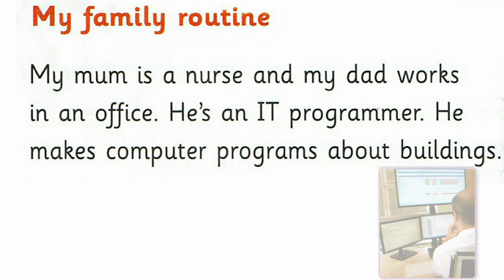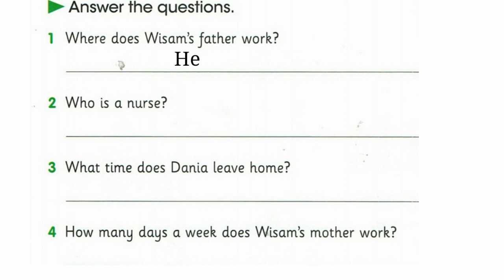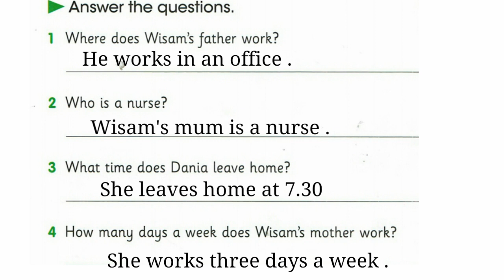My family routine الصف السادس الابتدائي الوحدة الأولى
الصف السادس الابتدائي
المنهاج العراقي
اللغة الإنكليزية
My family routine  نمط عائلتي
Student’s Book
Unit 1 الوحدة الأولى
🔊 10
Page 12
0:00 المقدمة
0:08 Unit 1 🔊 10 P 12
1:40 الأجوبة
2:14 لطفاً اشترك بقناة اليوتيوب
لتحميل صوتيات السادس الابتدائي 2018 🔊

السادس الابتدائي 2018
كتاب الطالب
كتاب النشاط

Our daily routine
🔊 10
Lesson 4
Listen and read about Wisam’s family routine.

My family routine
My mum is a nurse and my dad works in an office. He’s an IT programmer. He makes computer programs about buildings.

My sister, Dania, and I go to school by bus. We leave home at 7.30. My grandma and grandpa live very near to our house. So, my grandma takes our little brother to school.

My dad drives to work and he takesour mum to the hospital first. They leave home at 6.45 because it takes more than
an hour to get to the hospital and then to the office.

My dad works five days a week, but my mum only works three days a week. When she is not working in the hospital,she is a housewife at home. She has two jobs.

                         By Wisam
Q/ Answer the questions
 الأجوبة

1- Where does Wisam's father work ?
 - He works in an office .
2- Who is a nurse ?
- Wisam's mum is a nurse .
3- What time does Dania leave home ?
 - She leaves home at 7.30 .
4 - How many days a week does Wisam's mother work ?
- She works three days a week .
دليلك للنجاح هو تطبيق تعليمي يحتوي على المنهاج العراقي للغة الإنكليزية، ويمكن الطلاب من الوصول إلى كتب المنهاج، ملازم وملخصات الأساتذة، كتاب المدرس، كتاب الطالب، كتاب النشاط، أجوبة كتاب الطالب، أجوبة كتاب النشاط، وتشغيل وتحميل صوتيات المنهاج لكافة المراحل الدراسية. كذلك يحتوي التطبيق على الإنشاءات لكل وحدة ومرحلة، وأجوبة التلفزيون التربوي لعام 2023،2022 وأسئلة وزارية سابقة، ملزمة الاختبارات الشاملة للمرحلة المتوسطة والإعدادية ، تقسيم الدرجات للمرحلة المتوسطة والإعدادية، وخطط سنوية للمراحل المتوسطة والإعدادية، ودفتر واجبات واختبارات للصف الثالث متوسط،  مساعد الطالب للمراحل المتوسطة والإعدادية،سجل درجات للمدرسين ، المراجعة الذهبية للثالث متوسط، الأسئلة الوزارية للسادس الإعدادي جميع الأدوار، حل جميع الأدوار (الأسئلة الوزارية) للثالث متوسط
✅ يمكنك تصفح وتحميل كتب
Anecdotes in American English
Stories  for reading  comprehension
Steps to Understanding
introductory  stories for reproduction
يمكنك تحميل التطبيق والمتابعة